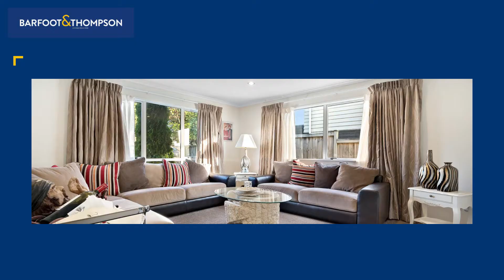SOLD - 6 Dromoland Drive, Flat Bush - Gurbir Sodhi and Munish Bhatt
Great location with Granny Flat

This is a gorgeous home with 5 bedrooms and 3 family rooms to accommodate the entire family and granny. 6 Dromoland Drive offers a large family home with open plan living, the large kitchen opens ...

Property Marketed by: Gurbir Sodhi, Dannemora and Munish Bhatt, Dannemora